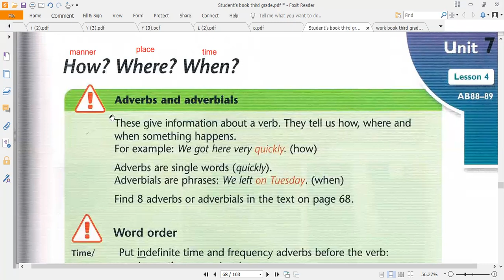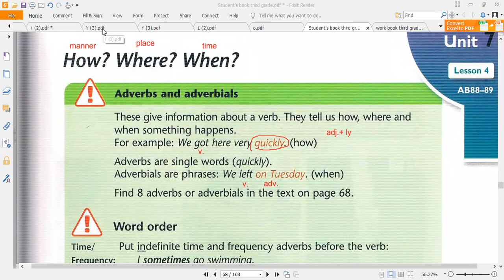Unit 7,lesson 4 ,part 1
Third grade